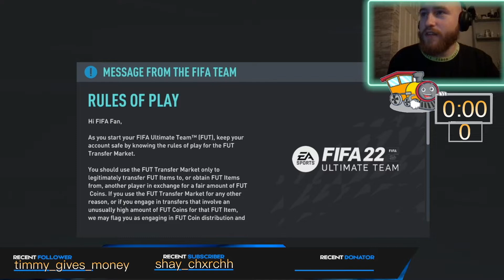BPM TO FAME (NEW ACCOUNT)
This is a brand new account, each episode will be a duration of 1 hour.
You can skip through to see what we are doing to get ready for the BPM grind.
- Currently completing the foundation SBC's to gain some money.
This is all recorded LIVE via Twitch.